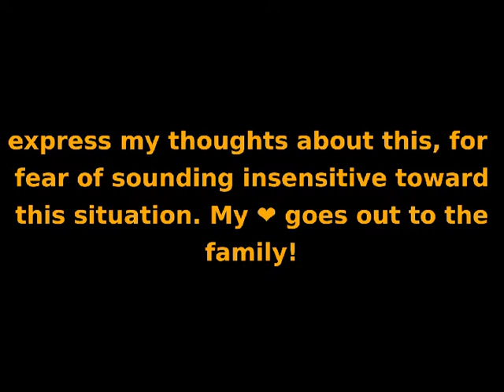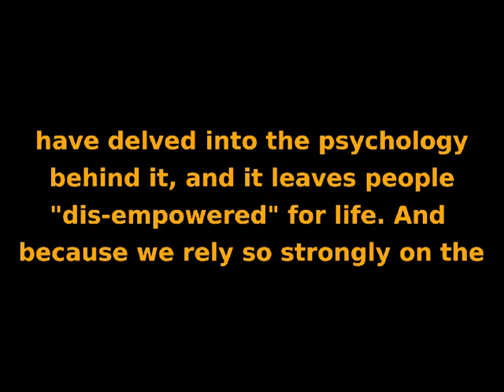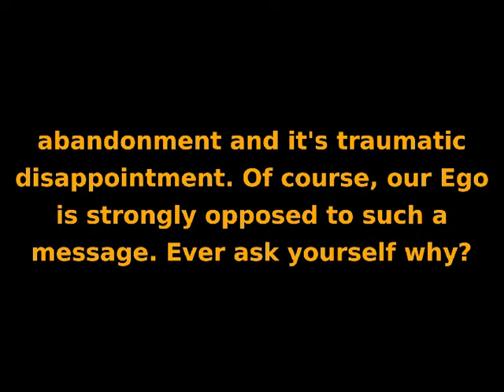Soul Speak #17 - Is living "at the mercy of God" advisable or detrimental? A ReneGade Commentary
"Make no mistake.. this is all spiritual warfare.. ALL of it.. was just told to pray for a family of a 16 yr old girl who ended her young life."  🙏
I saw this comment posted by a friend, and I am debating on whether to express my thoughts here, for fear of sounding insensitive to this situation. My ❤ goes out to the family.
I feel the spiritual warfare exists, because the Christian 'gospel' does not bridge the "distance" we feel toward God. I made a post yesterday about the detriment of living "at the mercy of God". I know it sounds sacrilegious and out of place to say that, but I have delved into the psychology behind it, and it leaves people "dis-empowered" in life.
And because we rely so strongly on the "mercy of God" (helpless and a victim)... when we then encounter a hard circumstance and God does not show up, we are left with the trauma of abandonment.
I think abandonment is the root of all trauma, and when it feels like God abandons you, that's the ultimate horror.
How can we avoid this trauma in the future? By dissolving the mental "distance" that we feel towards God. And I try to do this through the message of "I AM" - Oneness with God.
Essentially, one would need to embrace the belief of "I AM God". This is Self (not Ego) empowering, and when we stop looking for help or rescue from outside of ourselves, it no longer invites the potential for abandonment and it's traumatic disappointment.
Of course, our Egos are strongly opposed to such a message. Just as it was in Jesus' time when he tried to open the understanding about this to the religious leaders in John 10:34. It's time for change and a new message.

It is just amazing how much "power" psychological angles can hold over us.